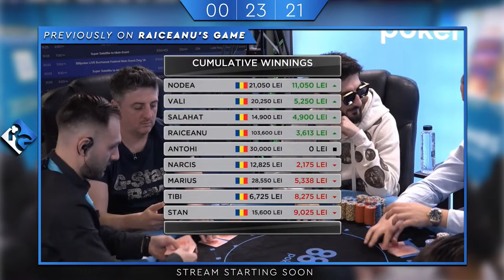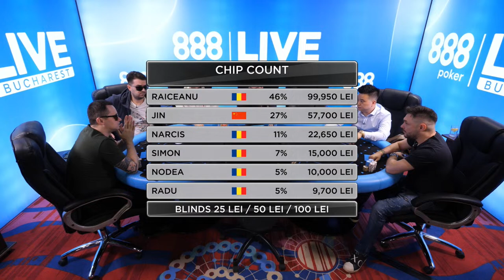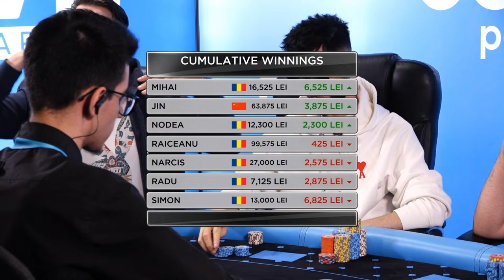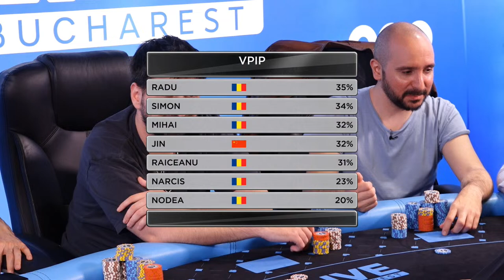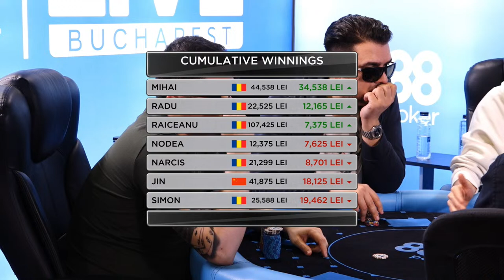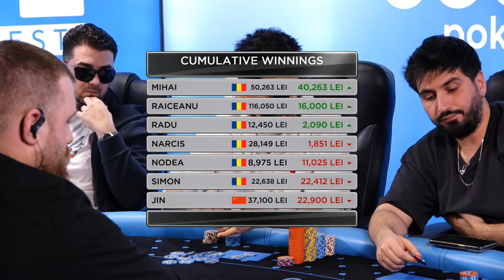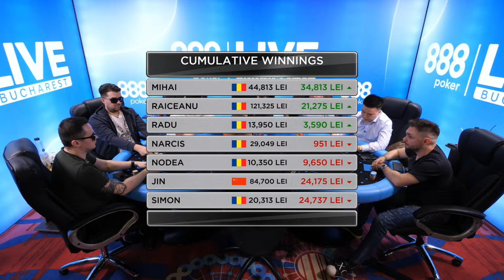♣ Raiceanu's Game 🎥 LiveStream "Cash Games" 13th Edition TX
* Cash Games LIVESTREAM
* Raiceanu's Game 13th Edition
* Marti 26 Martie 2024
* Raiceanu's VS Jin
* Texas Hold'em NoLimit Blind 50/100 Lei
* LiveStream from 888 Poker Room Bucharest